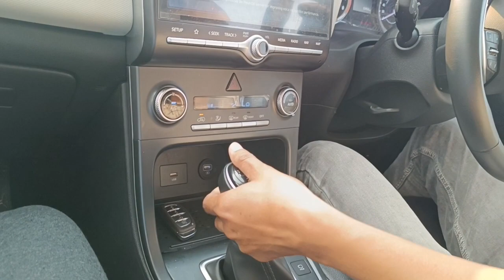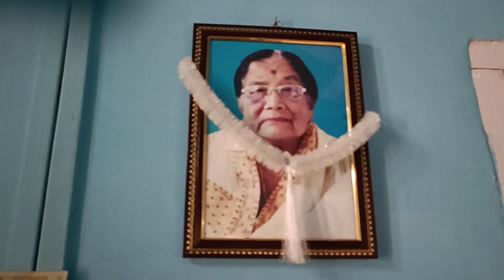DIBRUGARH AIRPORT#3.33 PM#11/4/2024